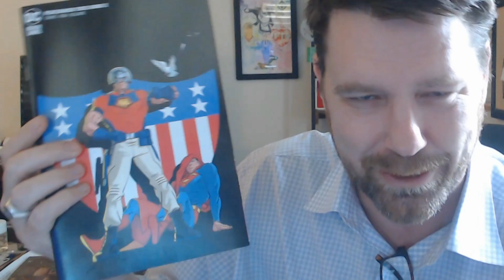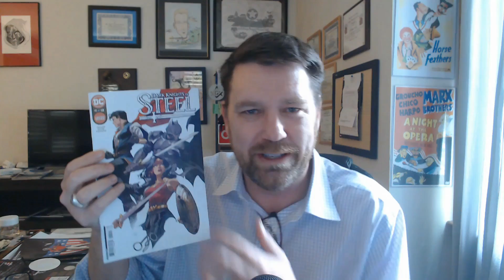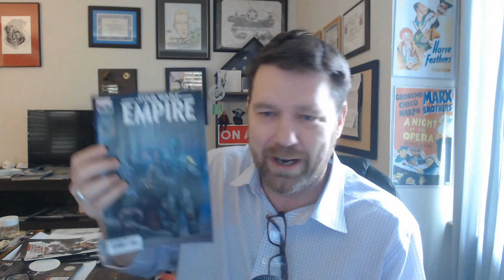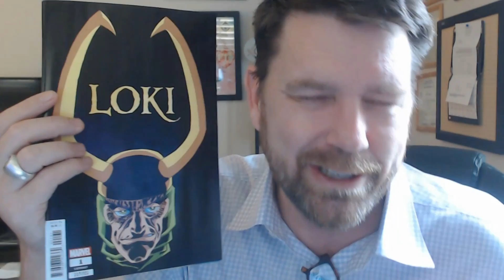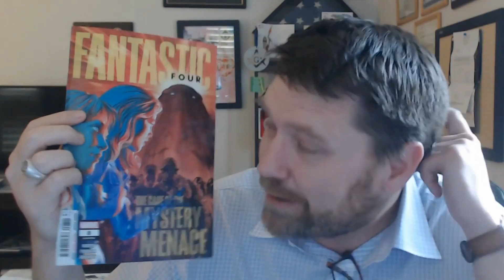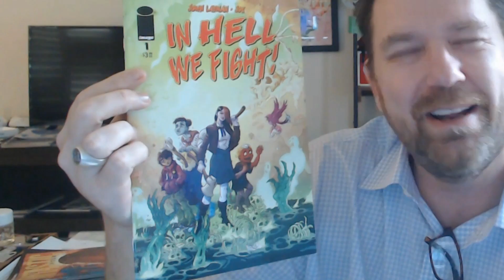Comic Haul & Review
This week's comic book haul and review for 6/7/23. What did you pick up? What did I miss?